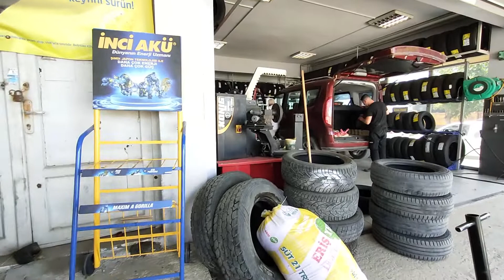Araba Tamirinde Korktuk Popit Oynadık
MERHABA BEN ELİF NİL;
   Oyuncaklarımla oynamayı, etkinlik yapmayı, kardeşim ile vakit geçirmeyi ,oyun parklarına gitmeyi ve spor yapmayı çok seviyorum. Özellikle yeni oyuncak kutularını açmaya bayılıyorum😊. Oyun hamurlarıyla oynamayı da çok seviyorum. Tabiki boyama masal ve hikaye kitaplarımı da çok seviyorum.